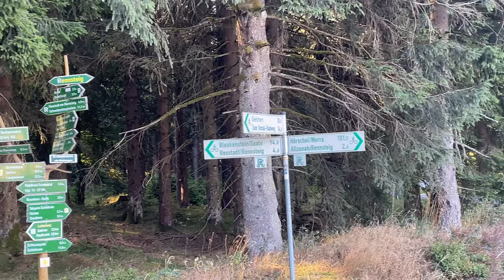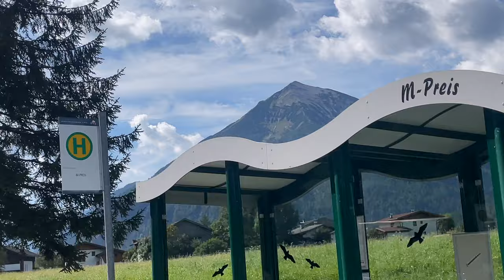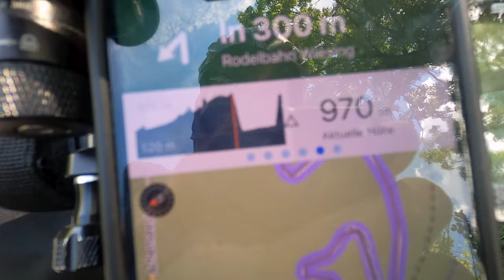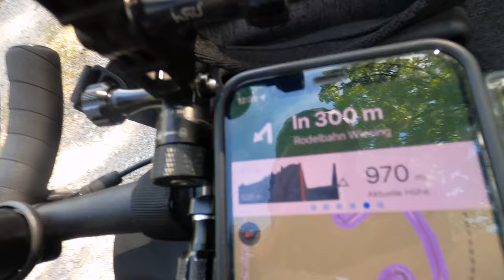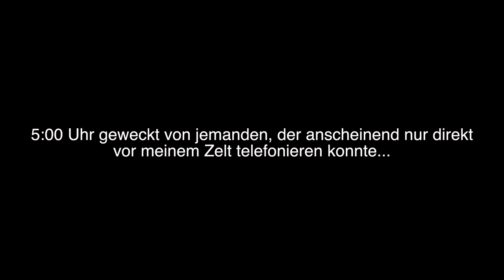In 5 Tagen mit dem Fahrrad von Thüringen über die Alpen | Radreise EP1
Der Soundtrack zur Radreise ist jetzt kostenlos oder zu einem selbstgewählten Preis verfügbar

Im September 2022 startete Philipp eine Radreise von unserer Heimat in Ilmenau aus und landete fünf Tage später schon in Südtirol.
Dort sollte die Reise nicht enden, sondern erst richtig losgehen, denn als nächstes stand der Drau-Radweg bis Slowenien an. Schlussendlich ging die Fahrt weiter durch ganz Österreich bis nach Salzburg.

Seid bei der ersten Etappe dabei, wenn erst der Rennsteig überquert, ganz Bayern durchfahren und letztendlich der Brennerpass gemeistert wird und dabei möglichst die großen Straßen gemieden werden.

Ausrüstung:

Solarpanel Anker PowerPort 21W
Powerbank: 26.800 mAh
Powerbank 5.000 mAh
GoPro Hero 8
GoPro Dual-Ladegerät mit Akku
Panasonic GH-5
iPhone-Hülle inkl. Halterung
Trinkflasche 1l
Tarp 3mx3m

00:00 Intro
02:07 Tag 1: Vom Ilmenau über denn Rennsteig bis kurz vor Erlangen
10:00 Tag 2: Von Dechsendorf bis Kipfenberg im Altmühltal
14:02 Tag 3: Von Kipfenberg bis Rothmühle bei Bad Tölz
23:41 Tag 4: Von Rothmühle über den Achensee bis Rinn bei Innsbruck
38:25 Tag 5: Von Rinn über den Brennerpass bis Schabs in Südtirol
49:48 Ruhetag in Schabs
52:00 Vorschau auf Etappe 2